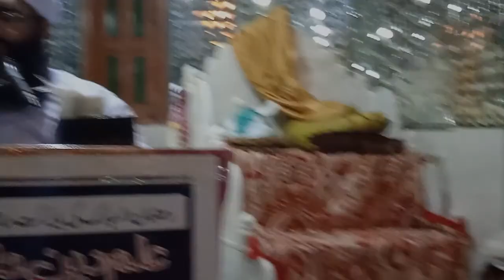shab e qadar/By Allama Pir Syed Abdul Qadir Hussain Shah Sherazi